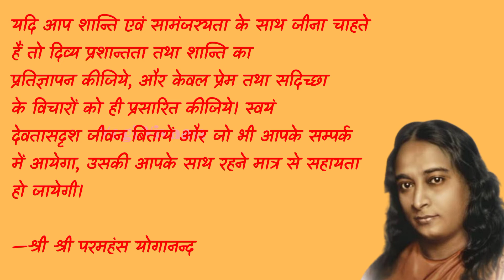Thought of the day || Paramhansa Yogananda | Mahavatar Babaji | Yogada Satsang Society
Motivational video